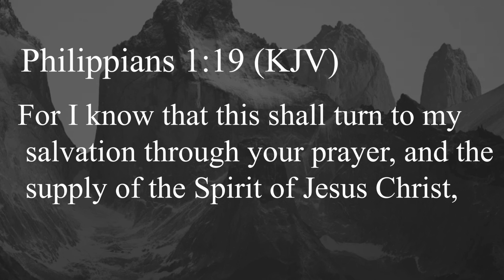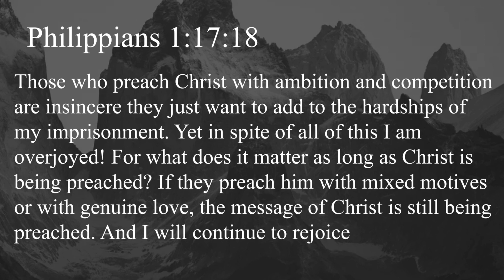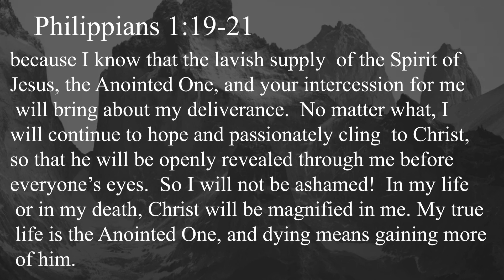The Ministry of Prevailing Prayer | Rev. Michael Masambu | Ep 40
Part 40 of the Series :THE MINISTRY OF PREVAILING PRAYERS